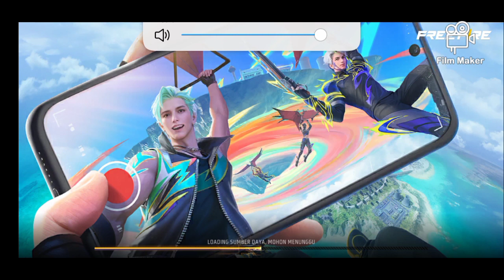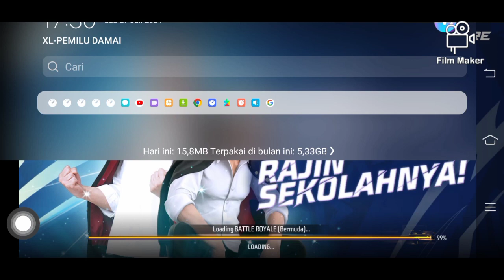main game ff seru banget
hello gays welcome the arifin channel kali ini kita akan main game ff selanjutnya ml dan roblox begantian main nya